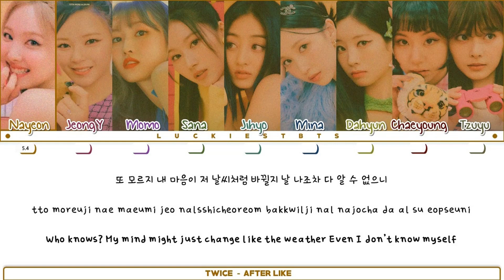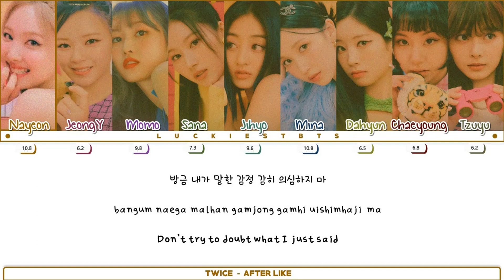How Would TWICE Sing "After LIKE" IVE LYRICS+LINE DISTRIBUTION (FM)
There is no © copyright in this video all rights are given to owner STARSHIP entertainment and JYP Entertainment. and please do not call this video fake this is only fan-made and there is my opinion how they would sing if they will do.